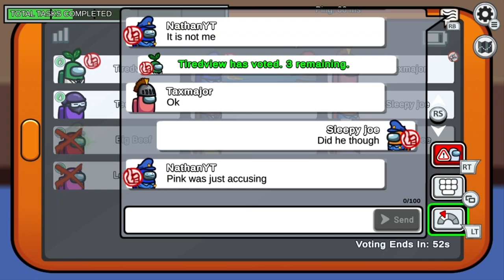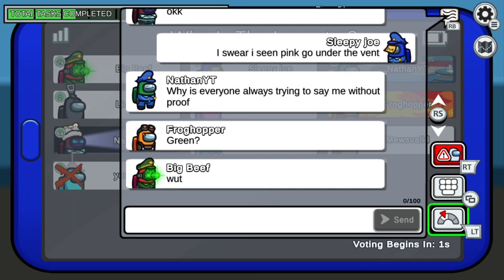among us gameplay pt 2